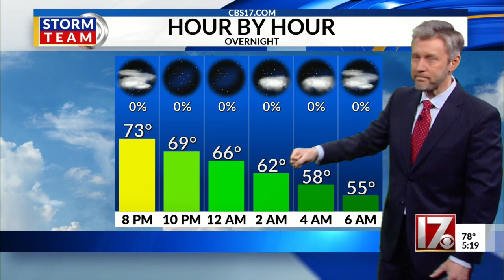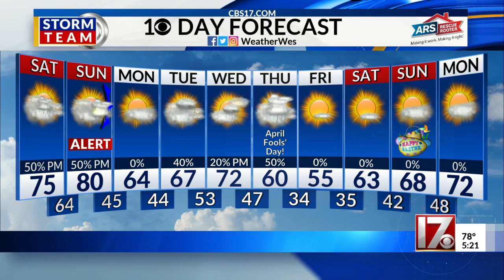Wes Hohenstein's 5 p.m. forecast March 26